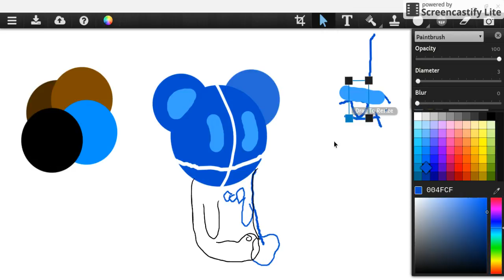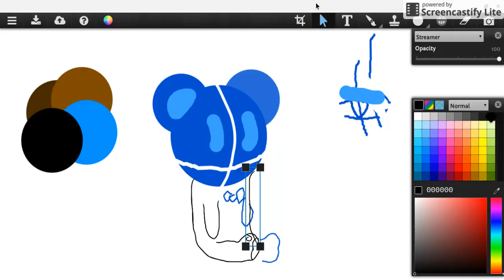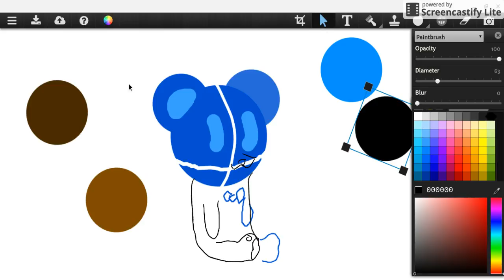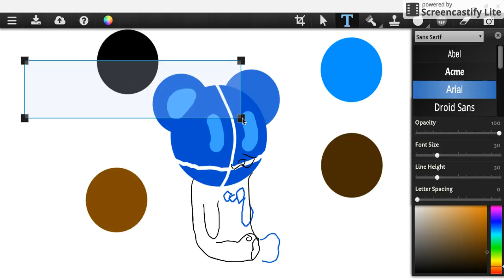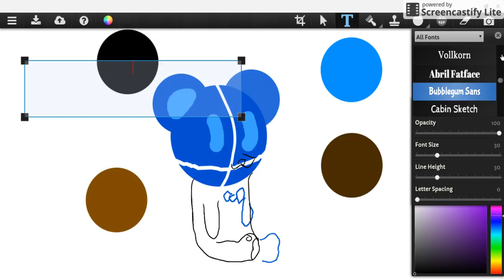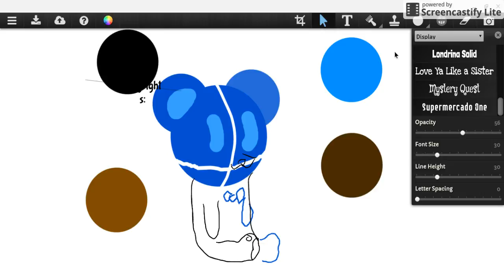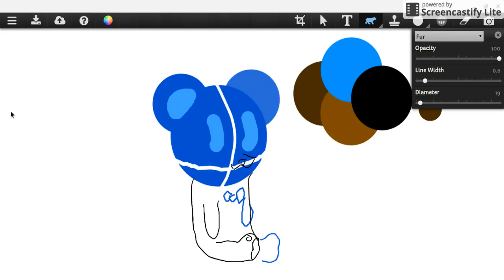Little Freddy. Part 1